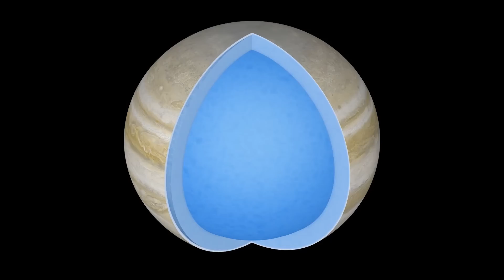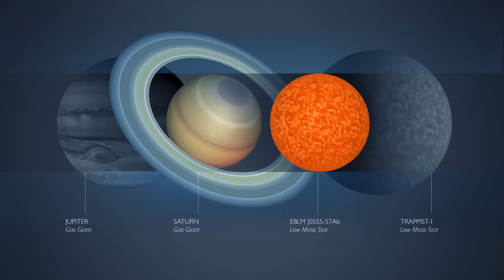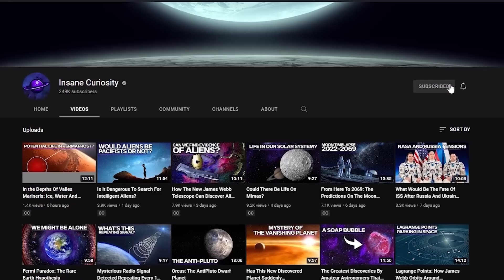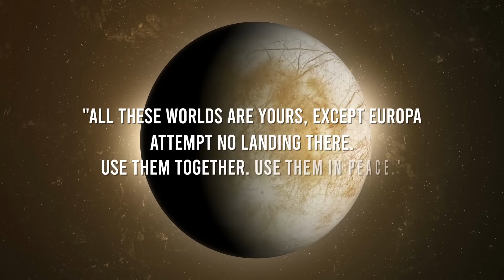Is Jupiter A Failed Star? And What Would Happen If It Really Became One?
Not infrequently, especially on the Web, one still finds astronomy articles claiming that the planet Jupiter should be considered a "failed star," that is, a celestial body whose mass "almost" allowed it to trigger nuclear fusion reactions, but failed to do so.
What is true about this statement?
Let's go find out together!
In all likelihood, this is a belief born in the late 1970s, when it was discovered that Jupiter radiates about one and a half times the amount of heat it receives from the Sun into space. This may have led to the suggestion that at one time the planet may have produced heat by nuclear fusion; heat that would then have been partially conserved by thermal inertia.
But if this were indeed the case, how is it that Saturn, which has a mass more than three times less than that of Jupiter, emits as much as two and a half times the heat it receives from the Sun?
Indeed, it is impossible that a celestial body with a certain mass emits more heat than another with a higher mass.
And in fact, the explanation for the phenomenon is another. Jupiter's internal structure consists of several layers: below the gaseous atmosphere, we find a layer of liquid hydrogen and helium, one of metallic hydrogen, and a solid core whose composition is still uncertain. In the first layer, helium, being heavier, tends to descend, pushing up hydrogen. This results in a release of gravitational energy, and thus heat.
In the case of Saturn, since it is farther from the Sun and therefore colder, the "stirring" due to thermal motions is less, and therefore the helium sinks more easily. Hence the greater intensity of heat emitted by the planet.

Video Chapters:
00:00 Introductko
04:45  Why Jupiter has remained a planet?
06:28 Is there any chance that this could happen?
09:25 Downsides of increasing Jupiter's mass